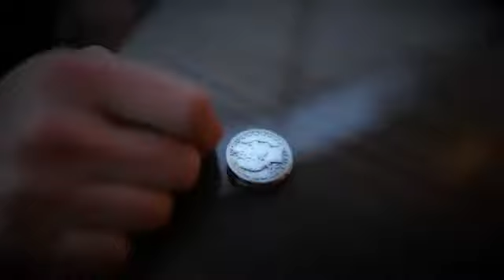Misbehavin' トレーラー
Misbehavin' by Kainoa Harbottle & Lost Art Magic